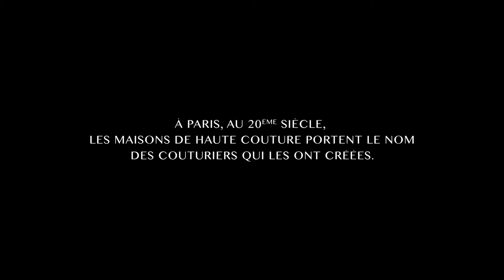Célébration - Bande Annonce VF – 2018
Sur BAFS, retrouvez toutes les bandes annonces, trailers, extraits, teasers et scènes des films du moment.

Pour ne pas rater la prochaine bande annonce VF ou la bande annonce VOSTFR des films que vous attendez, c’est sur BAFS qu’il faut aller ;)

Réalisation : Olivier Meyrou
Genre : Documentaire
Durée : 1h14

Date de sortie cinéma : 14 novembre 2018

Synopsis : A l’abri des regards, Yves Saint Laurent dessine ses derniers croquis entourés par ceux qui l’ont toujours soutenu, couturières, assistants, modèles. Il s’apprête à quitter un monde dont il est maintenant détaché. Dans les coulisses Pierre Bergé orchestre une succession de célébrations vouées à transformer l’icône en mythe. Le film d’Olivier Meyrou capte ces derniers instants et tresse le portrait inédit d’un monde finissant.